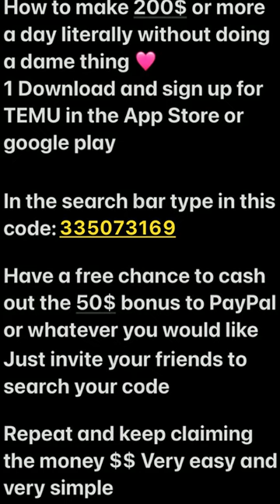Fast Track to Financial Freedom in 2023: Earn $1,809+ Every Day Online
Earning Big Bucks Quickly in GTA 5 Online 2023!